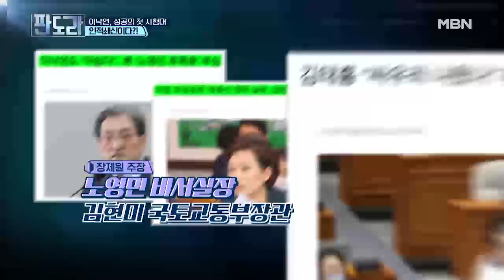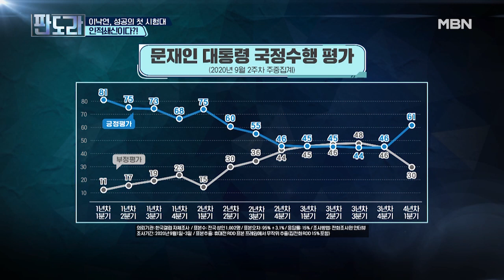‘시무 4조?’ 야당 의원이 말하는 이낙연 대표가 나아갈 길은! MBN 200914 방송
압도적 지지로 당선된 민주당 이낙연 대표 이낙연 추미애 장관 경질해야! 장제원 의원의 날카로운 조언은?